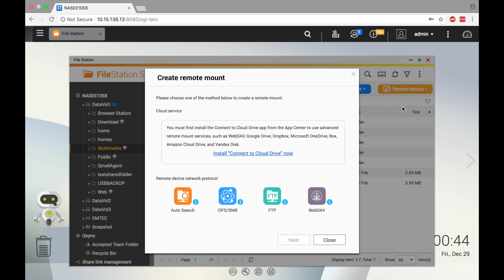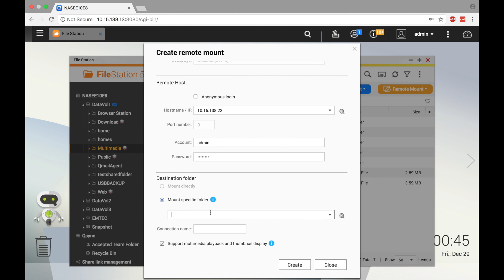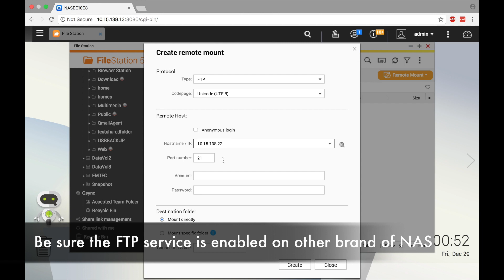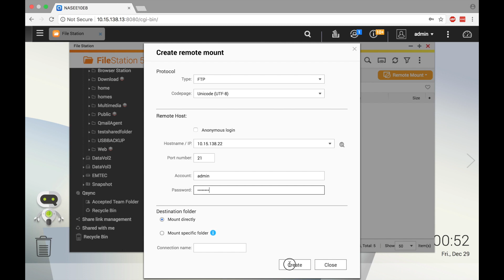Backup data from other NAS to QNAP NAS in 3 steps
Thank you for all of your support for QNAP.  We have created a new YouTube Channel just for QNAP College.

This video demonstrates how to transfer your data from other brand of NAS to QNAP NAS